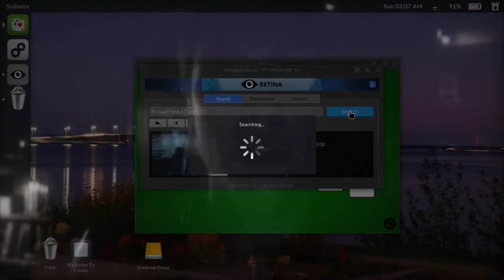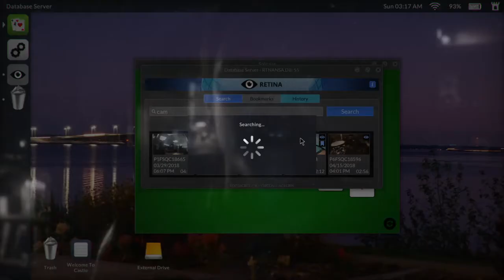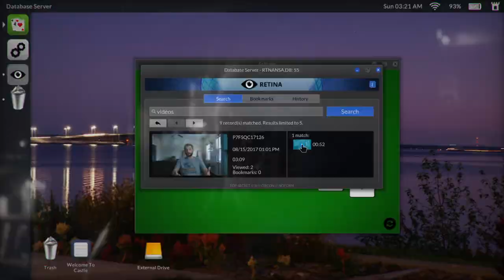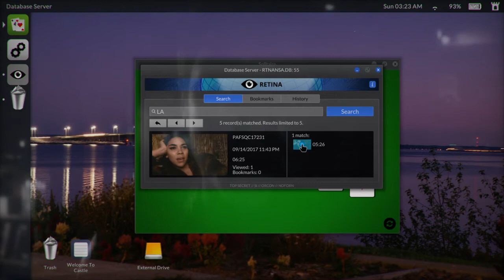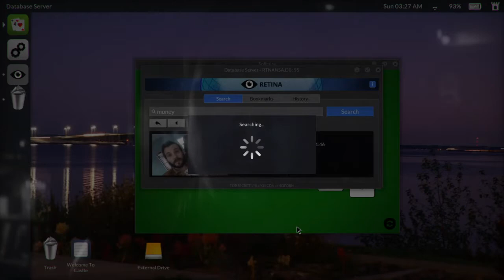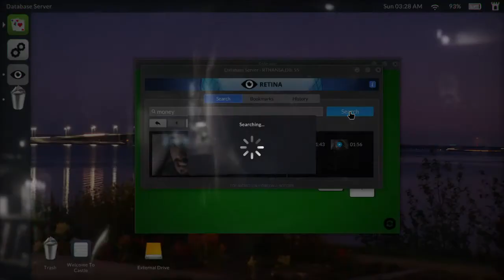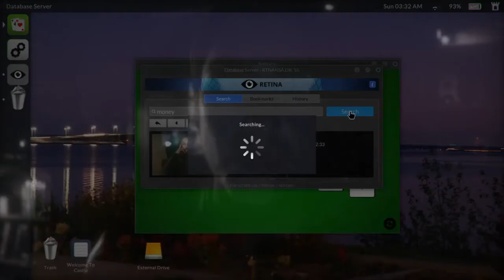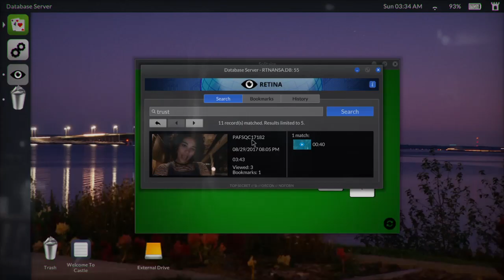Telling Lies Part 5